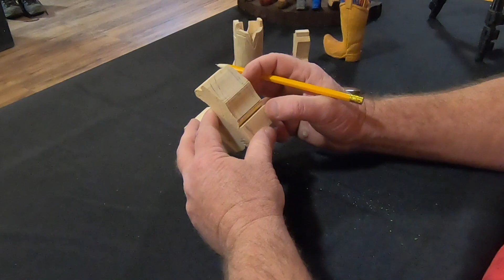Cowboy Boots Woodcarving - Boot Toothpick Holder - Caricature Cowboy Boot Practice for Beginners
Here is a fun and simple cowboy boot you can do as a beginning woodcarver. I scaled down 3 different sizes of boots and carved multiple variations to the small boots.

This makes a great way to test out paint colors for your caricature cowboys as well as practice small boot designs. I even went as far as woodburning details in the smaller boots. The larger size boots can be used as a toothpick holder. Have Fun.

I hope I can encourage you to pick up a knife and block of basswood to start woodcarving today.

The Carverguy

Special Thanks for the Free Pattern to
Credits : Mike Lawrence of The Woodcarvers Cabin
Go Check out his Website!